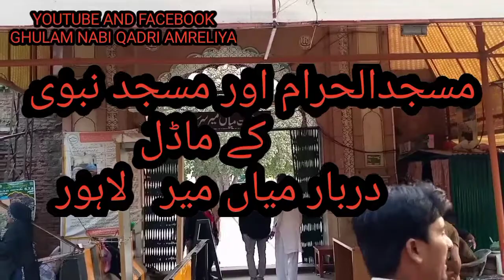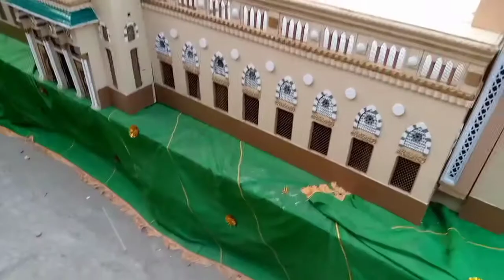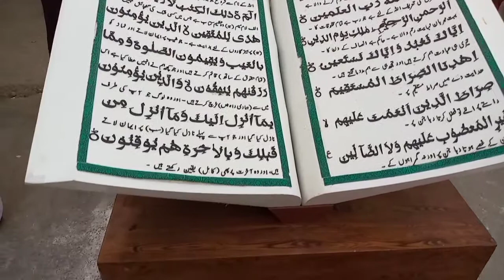Beatiful model of Harmain Shareefen at Mian Mir خوبصورت ماڈل حرمین شریفین کےمیاں میر کے دربار پر